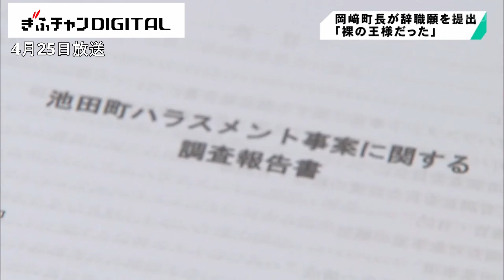「独りよがりの裸の王様だった」 セクハラで池田町長が辞職願提出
女性職員らに対する行為がセクハラにあたると認定された揖斐郡池田町の岡﨑和夫町長が、辞職願を町議会議長に提出しました。その後の会見で岡﨑町長は「独りよがりの『裸の王様』だった。職員や町民に心からおわびする」と謝罪しました。